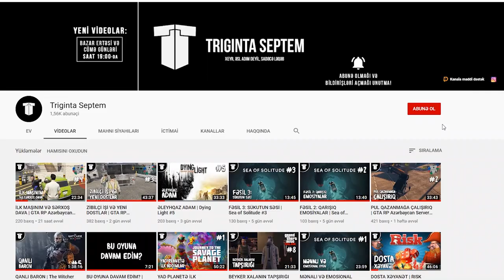ƏN SEVDİYİM STRATEJİ OYUN | StarCraft II: Wings of Liberty #1